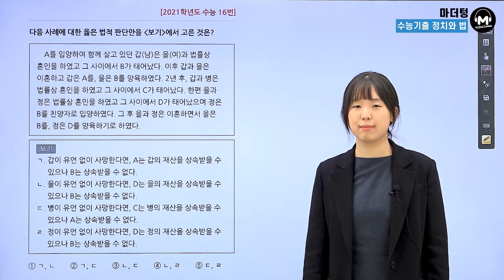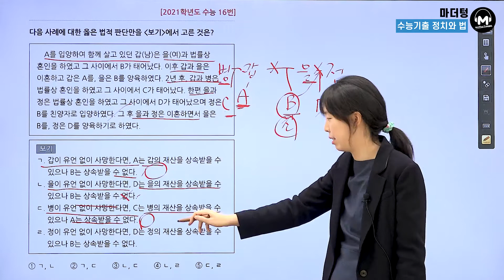[마더텅] [정치와 법] 2021학년도 수능 16번 (해설 : 유스티 선생님)